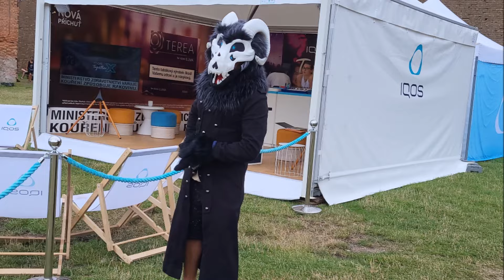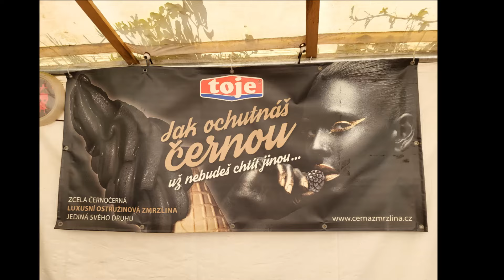BRUTAL ASSAULT 2024 FOTKY V POHYBU RockerFody Aftermovie